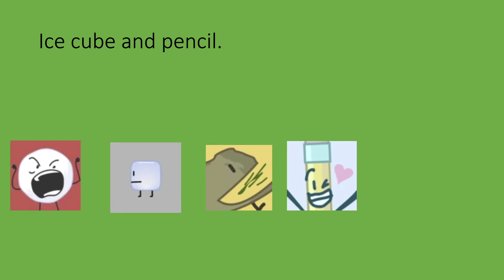BFDI voting episode 7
the first rejoin happens
Thumbnail by pbu animations